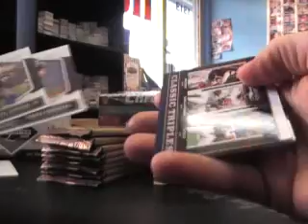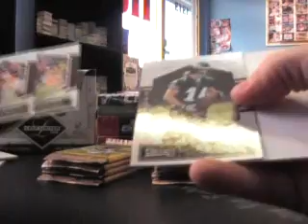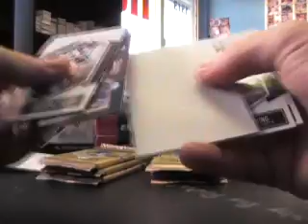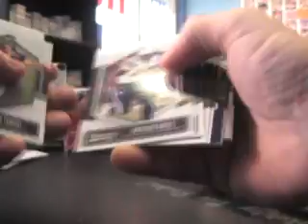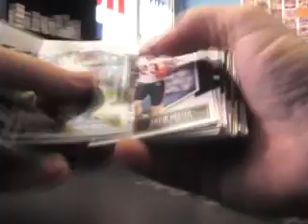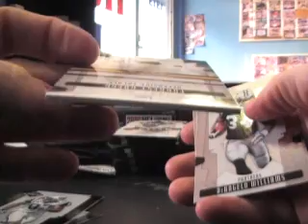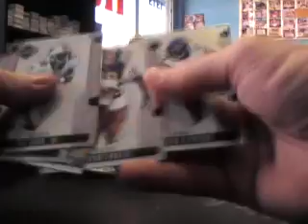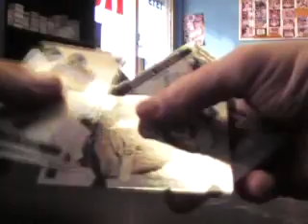JW's 2008 Limited & 2010 Clasics Football 2 Box Break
Here is the break buddy. BRB with part 2. Chris J.